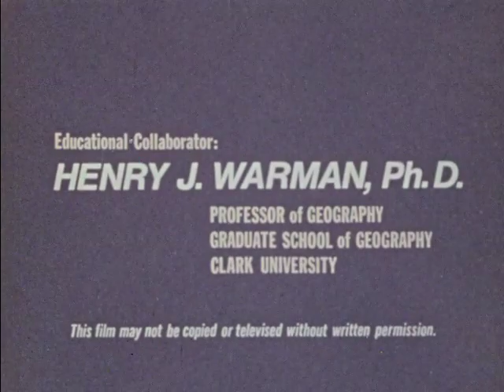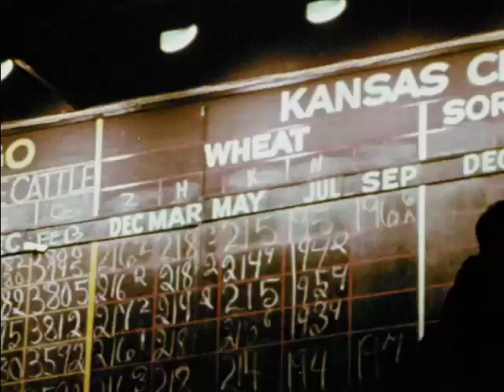Living In The Pacific States: Variety And Change (1974)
A survey of the geographic and economic features of California, Washington, and Oregon. People who work in logging, aerospace, fishing, recreation, and farming tell about their occupations and explain their reasons for living in the Pacific States.